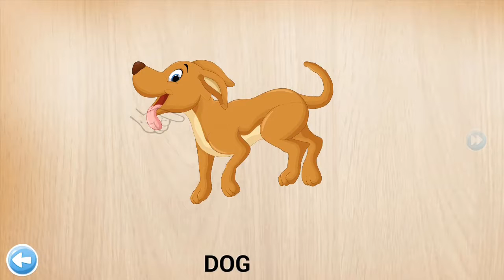Baby Learn About Animals | Animal Puzzles | Educational Games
Baby Learn About Sea Animals | Animal Puzzles & Real Video Of The Animals | Educational Games